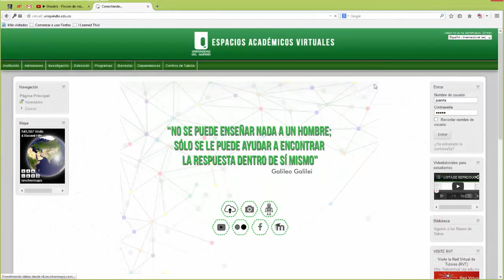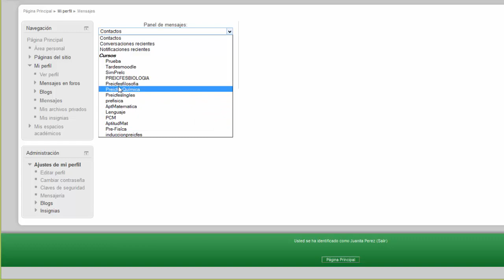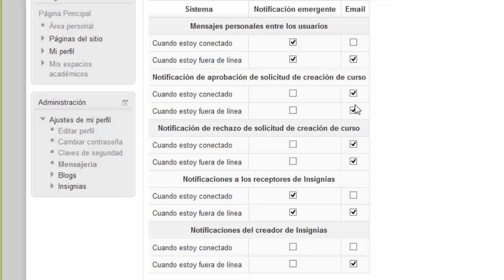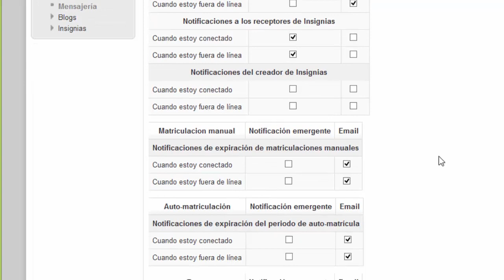Como usar la mensajería interna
Video tutorial que explica como usar la mensajería interna de la plataforma.